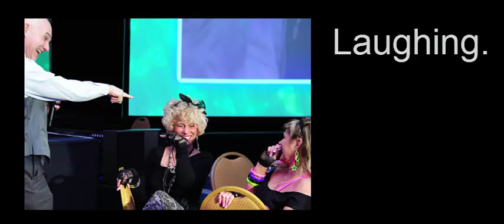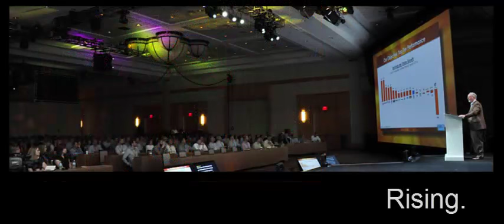Conference and Convention Photography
National Conference and Convention photography  by US Event Photos with conference photography in Orlando, Phoenix, Washington, DC, Nashville, San Antonio, Dallas, Houston, Tampa, Las Vegas, Baltimore, Philadelphia, New York City and Chicago

Live from Day 1 of Bassmaster Classic for Yamaha features a custom Greenscreen photo booth, with a 16' Greenscreen scrim, participants pose for the cover of Bassmaster Magazine!

We are a team of highly specialized photographers with an emphasis of combining tech into the photography experience and engaging the audience for a long lasting brand impression.